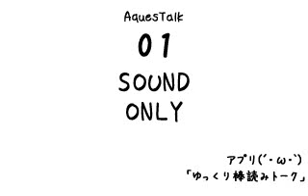【悲報】ゆっくり茶番劇、商標登録される